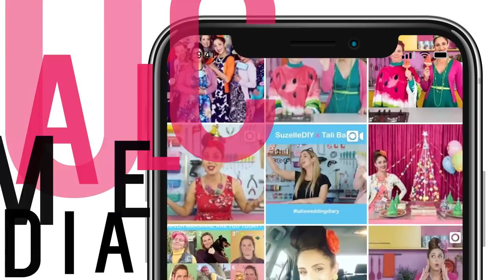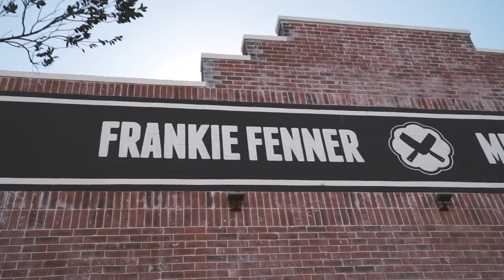What dog are you? | Vlog#11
Whaddup, fam! Watch the vlog to see which dogs we'd be! What dog are you? This week Ari records a voice-over for a video we're making for the Loeries. Aggie is not in the mood for the vlog, but it's her birthday! We also give Josh's editing suite a makeover.

We've also started a weekly vlog which you are probably watching right now.